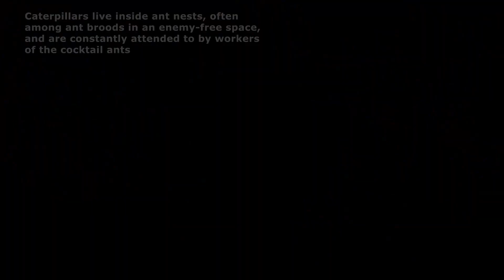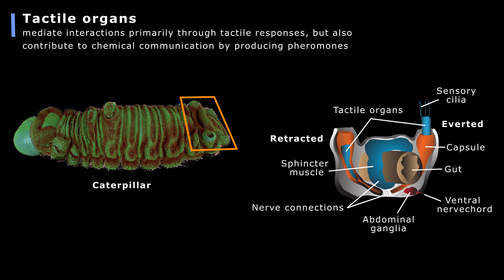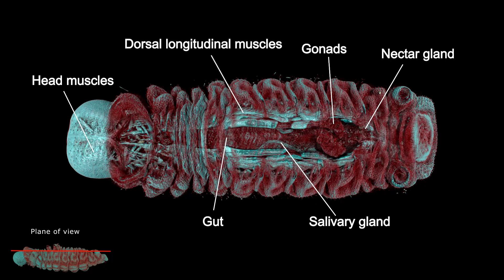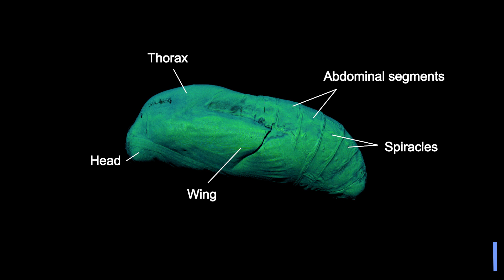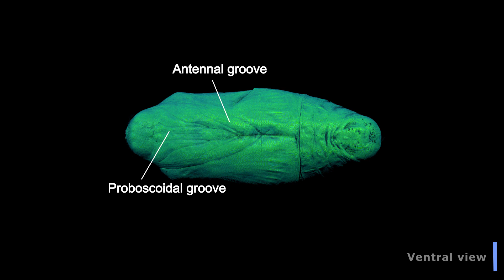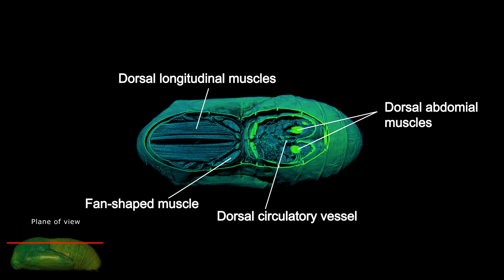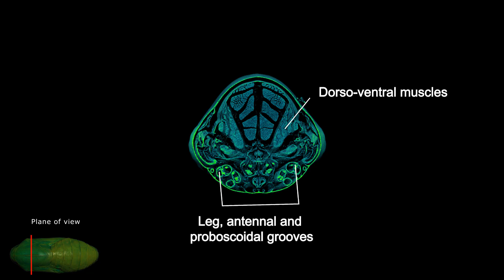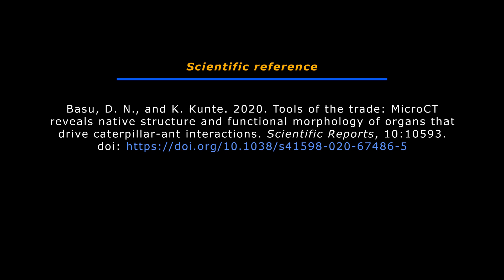MicroCT scanning reveals the detailed morphology of the Lilac Silverline caterpillar and pupa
The Lilac Silverline (Apharitis lilacinus) is a butterfly whose caterpillar and pupal stages have an obligate association with cocktail ants (Crematogaster hogsoni). This video shows the external and internal morphology of the caterpillar and pupa in unprecedented detail, as revealed by MicroCT scanning. It also reveals the functional morphology of specialized ant-associated organs that drive the close association of this caterpillar with its ant hosts. Read further about this in this scientific paper:
Basu, D. N., and K. Kunte. 2020. Tools of the trade: MicroCT reveals native structure and functional morphology of organs that drive caterpillar-ant interactions. Scientific Reports, 10:10593.

Place: Bengaluru, India

Video by: Dipendra Nath Basu and Krushnamegh Kunte (National Centre for Biological Sciences, TIFR, Bengaluru)